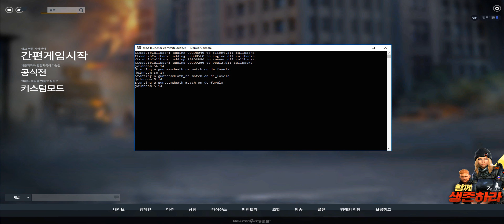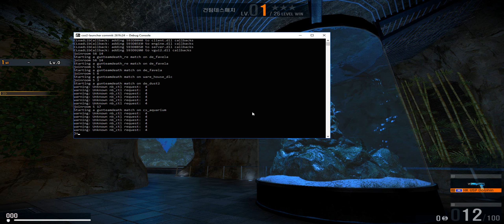Counter Strike Online 2 Local Server - Gun TeamDeathMatch Aquarium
[PT/BR]:
Desculpem por ultimamente não postar vídeos... Sei bem que estive muito tempo inativo mas o Counter-Strike online está bem diferente do que antes e está bem estranho para dizer a verdade .. Mas hoje eu vos trago um video acerca de uma novidade recentemente lançada que, é o Counter-Strike Online 2 offline ou "Local Server" em que, é possivel jogar o original jogo recentemente fechado mundialmente mas em modo offline está bem bugado mas, voce ainda consegue se divertir demais nesta versão. ;)

Em breve irei tentar trazer mais videos de gameplay e talvez até fazer um tutorial/ como montar o servidor local e iniciar uma partida..

Irei tentar organizar tudo num só pack para em breve fazer um video e conseguir vos dar o link para voces testarem esta versão do jogo. (Possivelmente o servidor local SÓ deve funcionar em versões DE WINDOWS 10 OU WINDOWS 7 outras versoes como, Mac, Linux, ou até mesmo outras versão do Windows ou outras versão de outros sistemas operativos mencionados acima podem nao funcionar.)

[EN]:
Sorry for not posting videos lately ... I know I've been inactive for a long time but Counter-Strike online is very different than before and it's really strange to tell you the truth .. But today I bring you a video about something new recently It is possible to play the original game recently closed worldwide but in offline mode it is well buggy but you can still have too much fun in this version. ;)

Soon I will try to bring more videos of gameplay and maybe even do a tutorial / how to mount the local server and start a game ..

I will try to organize everything in one pack to soon make a video and be able to give you the link for you to test this version of the game. (Possibly the local server ONLY should work on versions of WINDOWS 10 or WINDOWS 7 other versions such as, Mac, Linux, or even other versions of Windows or other versions of other operating systems mentioned above may not work.)